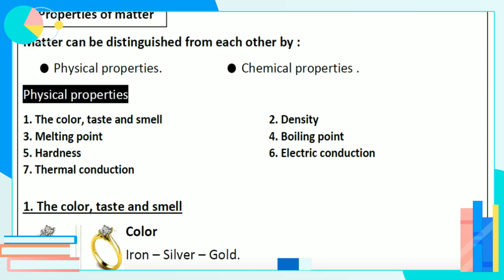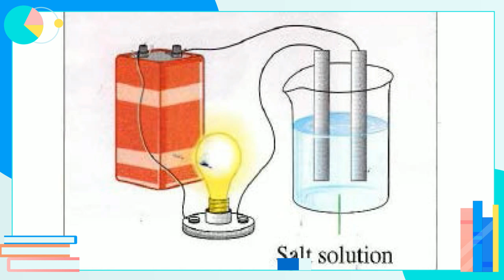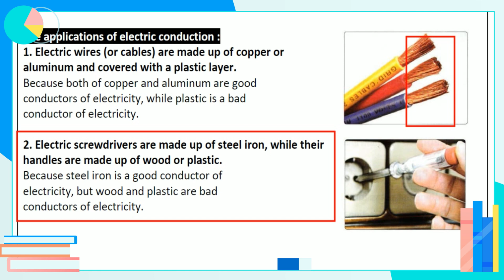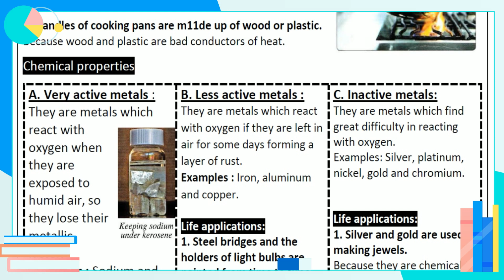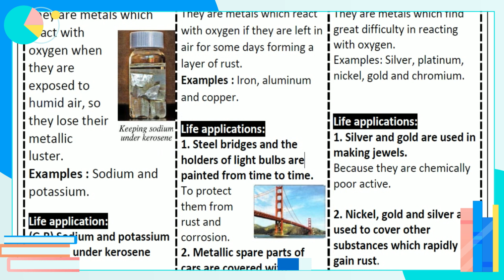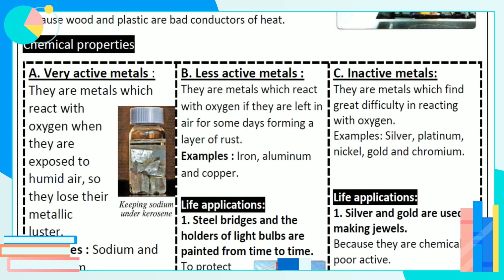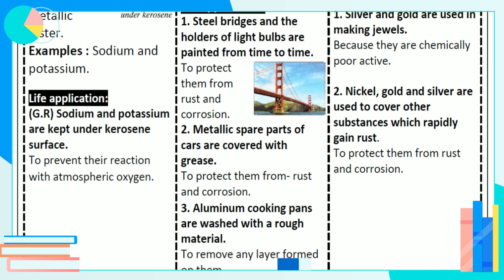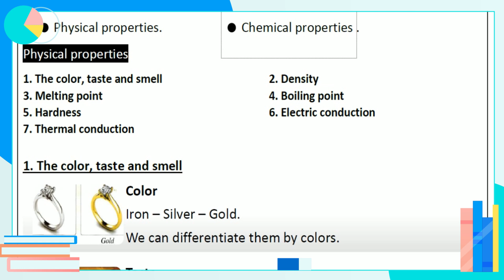Prep.1 | Science | Unit 1 - Lesson 1 - Part (4/4) | Matter and its characteristics